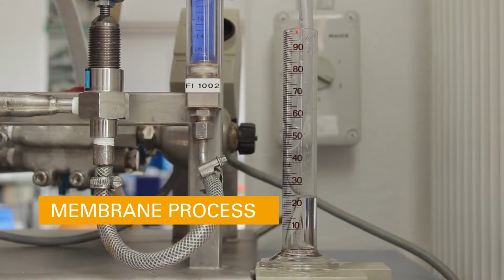EnviroChemie: wastewater and process water treatment with membrane separation processes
Envopur membrane plants for the treatment of industrial wastewater by reverse osmosis, microfiltration, ultrafiltration, nanofiltration and membrane biology.

Typical applications for use are industrial water treatment, water recycling, concentration of resources, rinsing water recycling, continuous bath maintenance, selective material separations, as well as wastewater treatment.

Our membrane plants for the treatment of industrial process water and wastewater have proven themselves over many years. Depending on the task, we select the process that is appropriate for your requirements. Plants for reverse osmosis, microfiltration, ultrafiltration, nanofiltration, and membrane biologies are used, or their combinations together with physico-chemical or biological EnviroChemie processes.